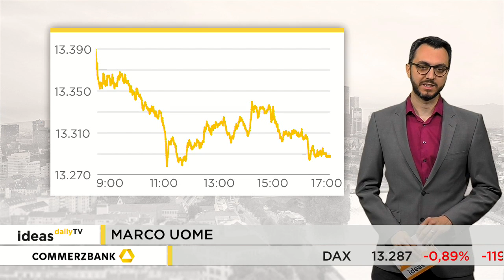Ideas Daily TV: DAX rutscht unter 13.300 Punkte / Marktidee: Carl Zeiss Meditec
Der deutsche Leitindex hat die Euphorie vom Wochenstart nicht in den Dienstag hinüberretten können. Der DAX begann den Tag bereits mit Verlusten und rutschte dann immer stärker ab. Am Ende lag er bei 13.288 Punkten. Das ist ein Minus von knapp 0,9 Prozent. Die Marktidee ist diesmal Carl Zeiss Meditec.